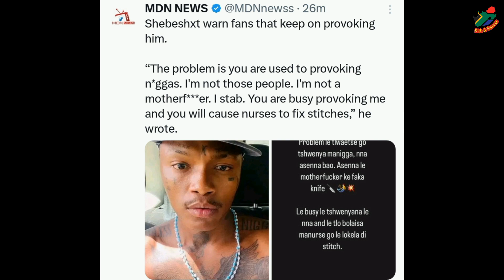Shebeshxt Warns Fans To Not Provoke Him.